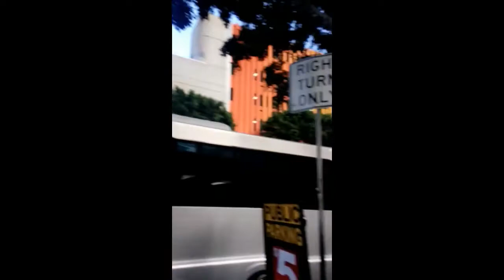PROM DAY (Vlog and Get Ready with US)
Its me!!! Ashley lol, anything this video took me forever to edit and just to finally post it in general this happend a couple months ago lol, but you know what who cares ! Love you all !! and yeah